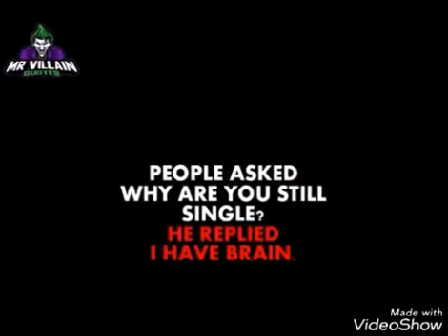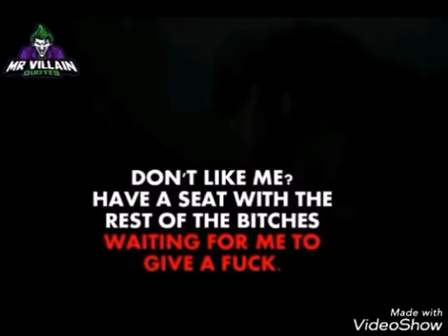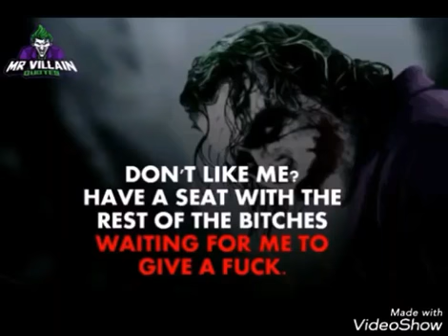Motivational Quotes for life..❤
Quotes taken from-Mr.Villain...

Edited by- Epsita Jahan Yousra..